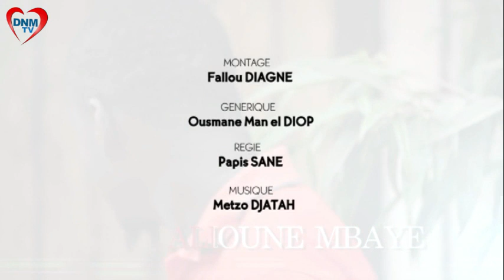Dinama Nekh - saison 2 - épisode 42